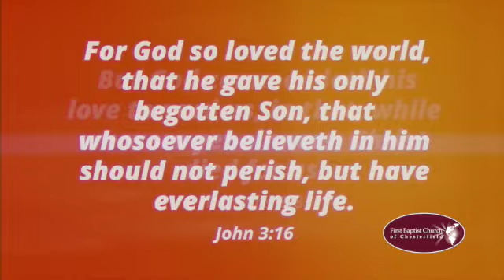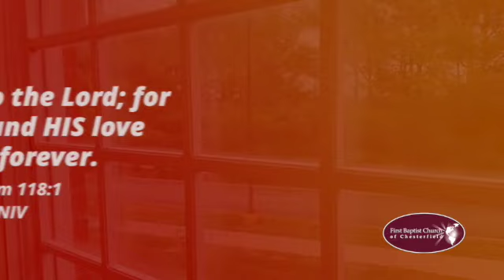The Reason We Give Thanks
FBCC Special Emphasis VideoFirst Baptist Church of Chesterfield
17103 Wild Horse Creek Road
Chesterfield, MO 63005